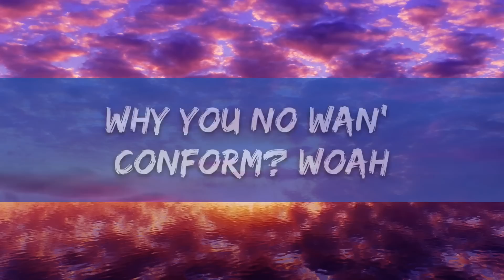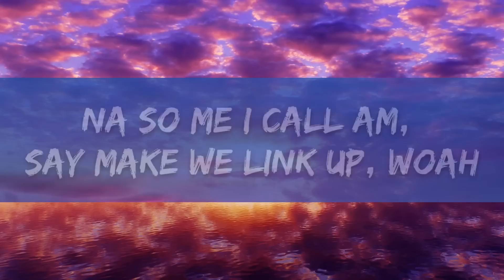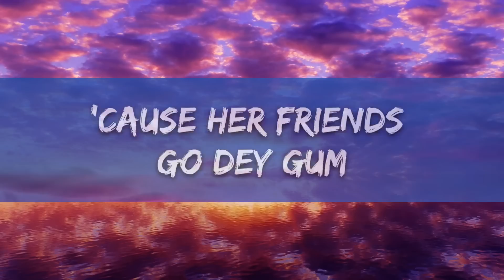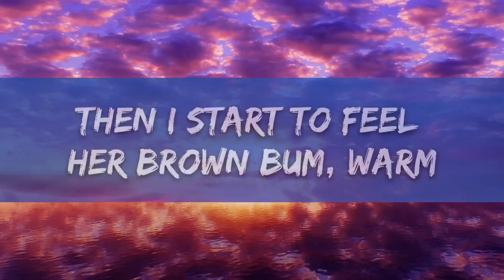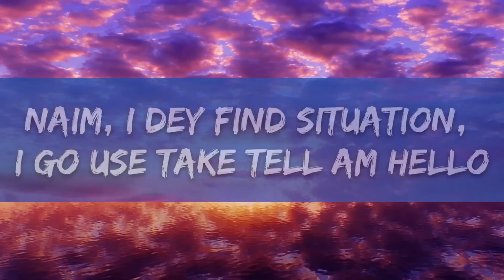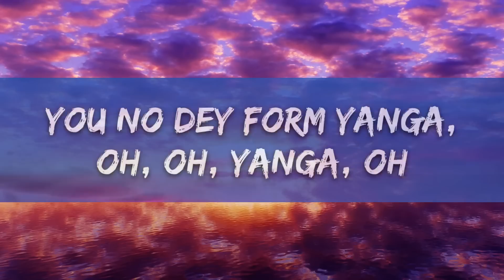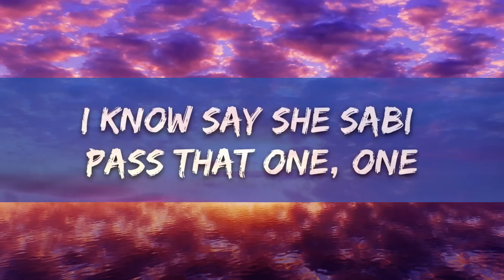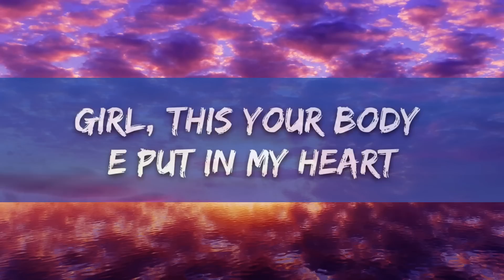Rema - Calm Down (Lyrics) | 25min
[Intro]
(Vibez)
Another banger

[Verse 2]
Shebi, you fe